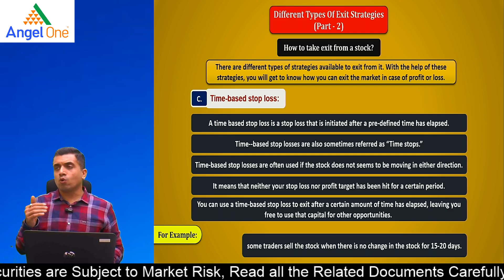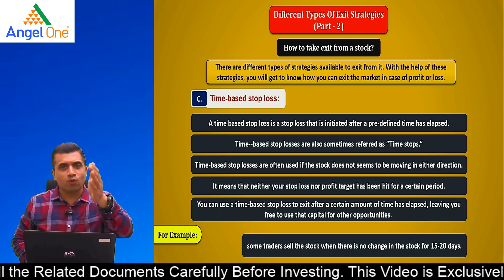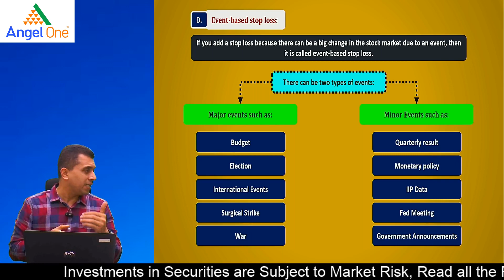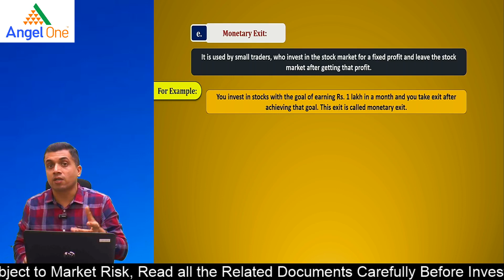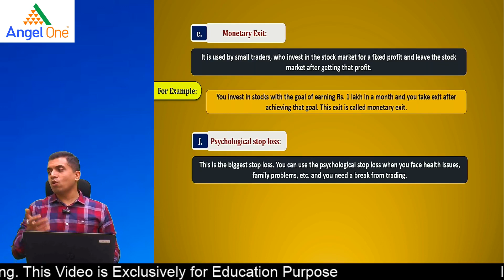Different Types Of Exit Strategies (Part 2) | CMA Vipul Shah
Watch this video to know Different Types Of Exit Strategies